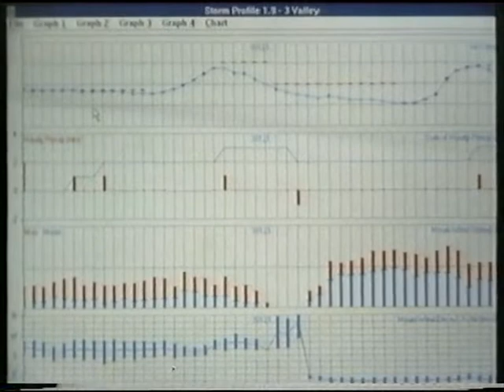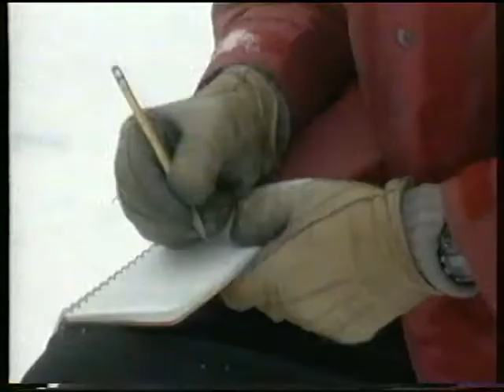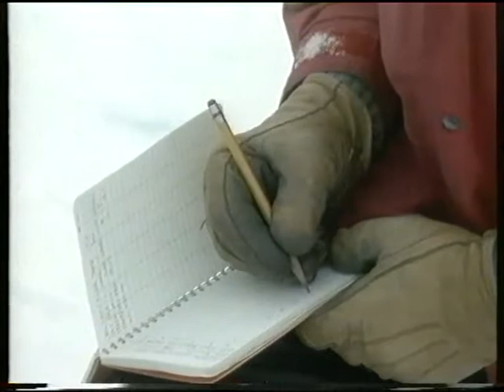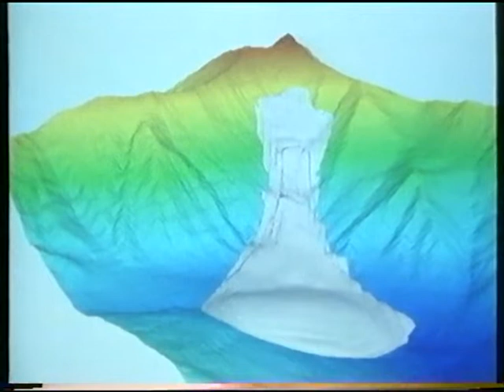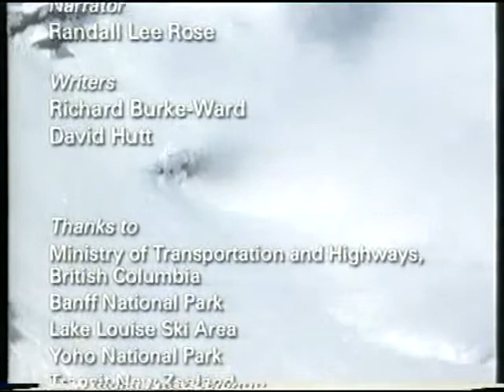Valanghe: la morte bianca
Viste da lontano sembrano cadere, soffici e candide, dalle cime dei monti solo per la gioia dei nostri occhi. Il loro cupo brontolìo, attutito dalla distanza, ci arriva quasi bonario. Invece, le valanghe sono uno dei fenomeni più pericolosi e inarrestabili scatenati dalla natura. Milioni di tonnellate di neve che rovinano a valle distruggendo qualsiasi cosa incontrino sul loro cammino. A volte basta un niente per provocarle: un rumore troppo forte, qualche grado in più di temperatura o gli sconsiderati movimenti di qualche imprudente sciatore. Qui vedremo alcune scene agghiaccianti di slavine che inghiottono interi paesi, incontreremo chi è scampato per miracolo alla morte bianca e conosceremo tutti coloro che da anni cercano di prevedere quando la valanga si scatenerà e come salvare le sue vittime.